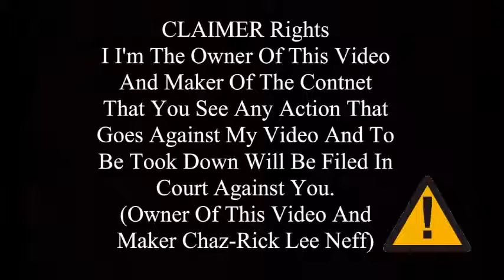RainBows.mp4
Jazzy Entertainment